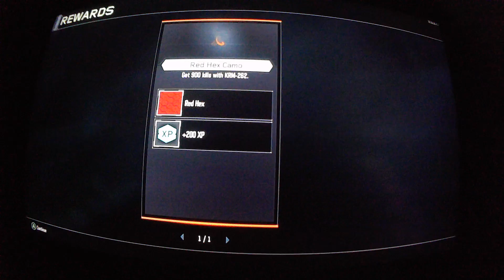Black Ops 3 Zombies Eclipse: Spiders?!!!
I'm not afraid of spiders, but when they're huge and try to eat you alive then things are a bit less pleasant! So here I thought just to have a fun and relaxing zombie hunting moment when suddenly this big fucking spiders show up! Argh!!!